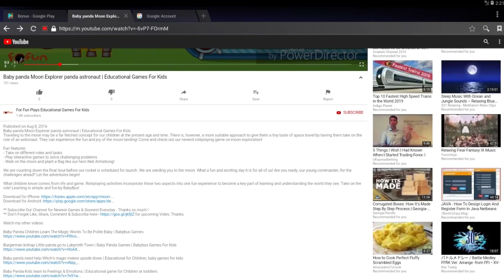BabyBus Space Program | Simple Rocket 2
Kiki NOT Official

Kiki NOT Official is a Children's Channel from BabyBus
(unofficial) This channel will make a weird but reasonable video.